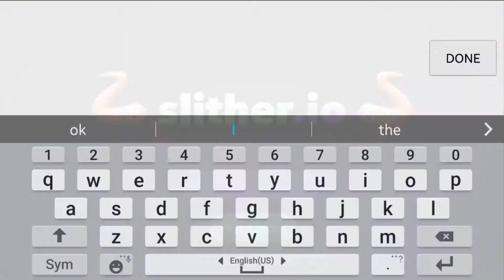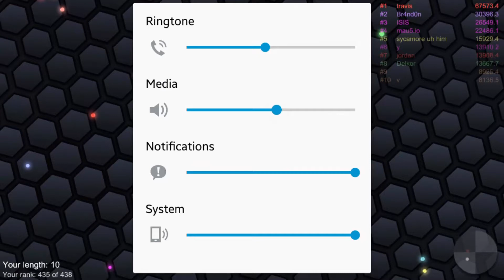slither.io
Play against other people online! Can you become the biggest snake?
Watch out - if your head touches another snake, you will explode and then it's game over. But if you get other snakes to run into YOU, then THEY will explode and you can eat their remains!

Unlike other games, you have a fighting chance even if you're tiny! If you're a nimble navigator, you can swerve in front of a much larger snake to defeat them - no matter what size you are!

The biggest snake of the day gets to set a victory message that the ENTIRE WORLD will see!

REVIEWS  Write a Review
4.0
 538,450 total

5 316,241
4 70,189
3 49,088
2 25,016
1 77,916
Mike Smith
Cool game Just jump in and try it... Just one thing, how about a hoe to play on the description? Still haven't figured out how to boost.
Rainy Droppy
Focus It's hard I try ed I just quit I had to try but I hate the game sorry but also I love how longer you get but there is a problem every single person is trapping me inside I have to go in the worm I wish that you can't do that FIX IT!!
Logan Mcnicol
FIX THE LAG! Somebody's head was about to hit my body, but ohh no due to LAG I die. Fix Thornwecuselag studios
Vince Rodney Durante
Does it even work on Samsung? I was tapping on the "Play Online" button, but HELL! I can't play! I was about to play on my Samsung J1 2016, but nothing happened. I was looking forward to playing. If it worked on all Android, IOS or any device, I would've given atleast 4 or 5 stars.

ADDITIONAL INFORMATION

Installs
10,000,000 - 50,000,000

Requires Android
2.3 and up

Content Rating
Interactive Elements
Users Interact

Permissions
View details
Report
Flag as inappropriate
Offered By
Thorntree Studios

Developer
Visit website
3117 Holmes Ave S apt #2